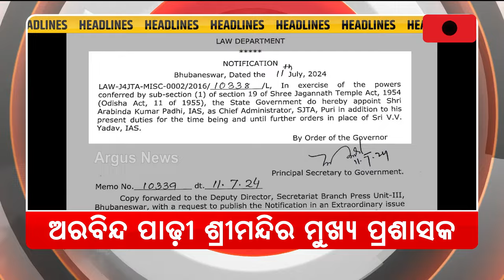Headlines 7 am | ଅରବିନ୍ଦ ପାଢ଼ୀ ଶ୍ରୀମନ୍ଦିର ମୁଖ୍ୟ ପ୍ରଶାସକ | 12 July 2024 | Argus News